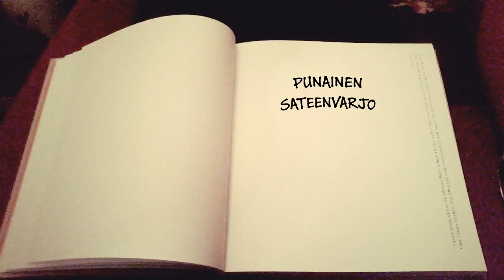Satusetä: Punainen sateenvarjo